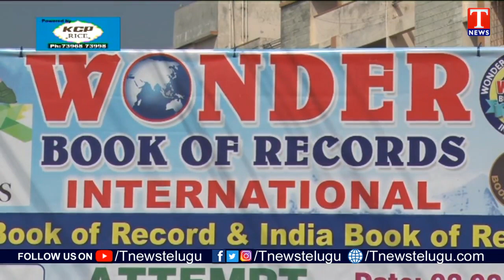ఐస్ మ్యాన్: Men Sit in Ice Drum At Karimnagar | Dhoom Dhaam Muchata | T News